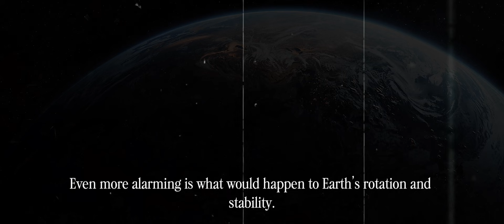Wh4t 1f th3 Moon 5udd3nly D154pp34r3d?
What would really happen if the Moon suddenly vanished from our sky?
No explosion. No warning. Just gone.

In this video, we explore the terrifying scientific consequences of a world without the Moon. From endless darkness and collapsing ocean tides to unstable seasons, extreme climate change, and the possible downfall of human civilization—this is a realistic look at how deeply our planet depends on the Moon.

Beyond science, the Moon has shaped human culture for thousands of years—our calendars, navigation, myths, and even our sense of time. What would humanity lose if the Moon disappeared forever?

This is not just science fiction. It’s a powerful reminder of how fragile our world truly is.

Watch until the end to discover how one small object in our night sky controls the fate of life on Earth.